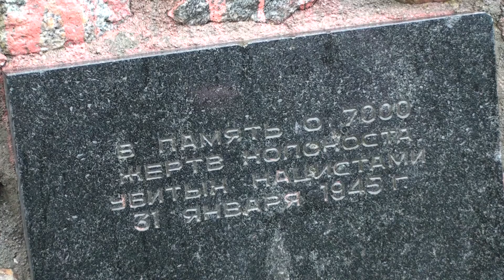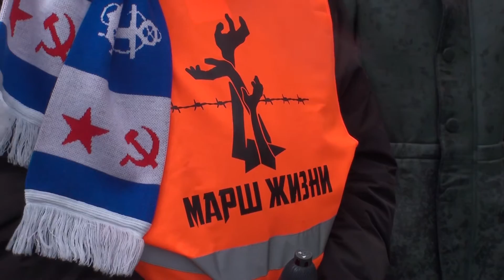71-я годовщина Пальмникенского расстрела Янтарный